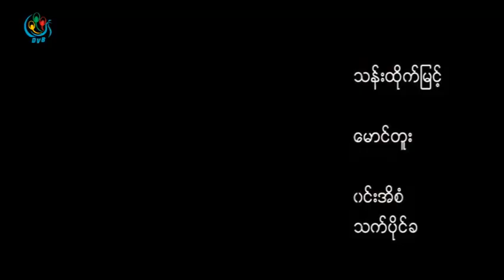DVB TV - ျမန္ေအာင္ကမဲဆႏၵရွင္မ်ားေျပာစကား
ရုိက္ကူး - သန္းထုိက္ျမင့္
တည္းျဖတ္ - ေမာင္တူး